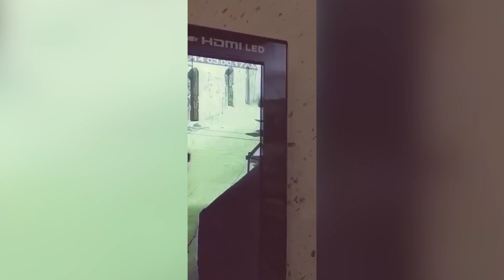ماذا قالت عائلة دويكات عن ظهور شخص مع قوة للاحتلال خلال اعتقال نجلها؟